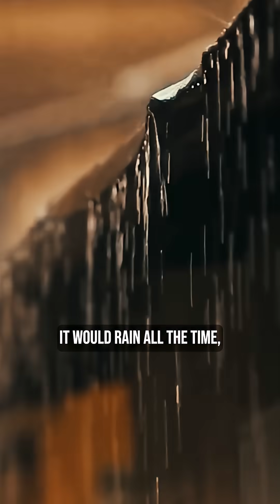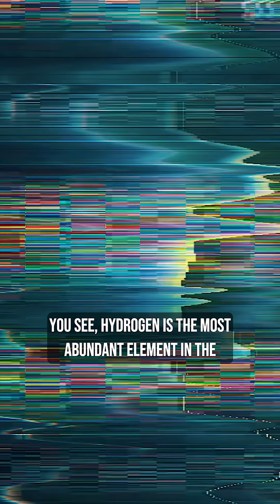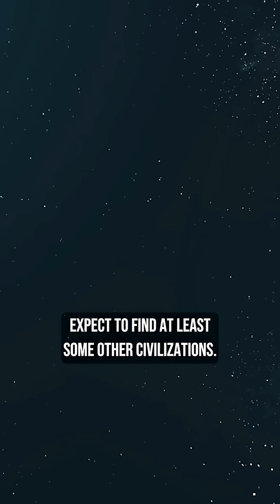The Search for Life in Space, Are We Alone?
Across billions of stars and endless galaxies… could someone be looking back at us